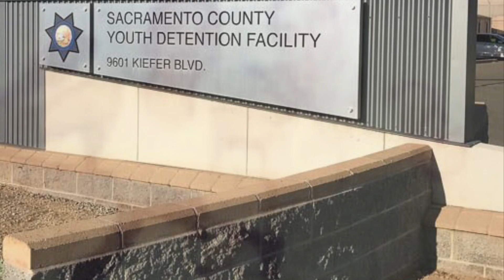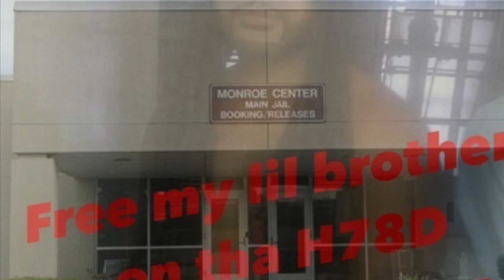Sacramento Gang Wars - The Story Of Redstar ( STARZ ) & ValleyHi Raw ( 78 )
Thizzler , No Jumper , Worldstar , Hood Politics , , End Of Sentence , Milk 74 , Crip Mac , Say Cheese